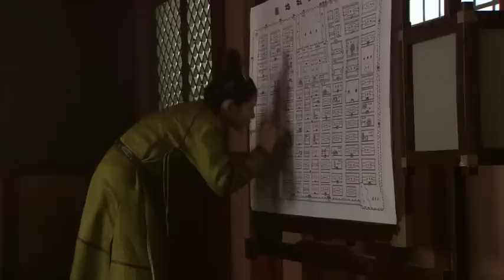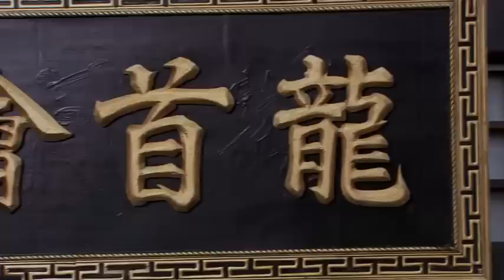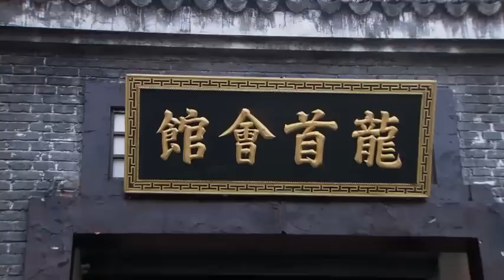长安三怪探 Ep 17 第17集